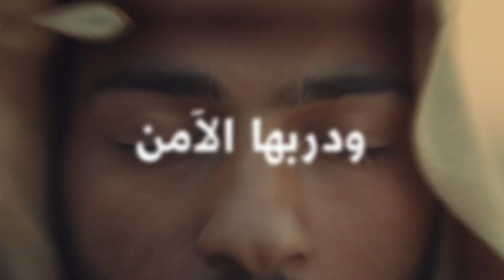كشافة درع في خدمة حجاج بيت الله الحرام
من مجتمعنا المُلهم، انطلقت كشافة_درع أحد مبادرات بوابة_الدرعية في مسيرتها إلى مكة لتسهيل رحلة الحج على زوّار البيت العتيق. فتياتٌ تطوعن للخدمة والتيسير، وقمن بإحياء تقليد عمره 600 عام حيث كان أهل الدرعية دومًا في خدمة الحجاج.